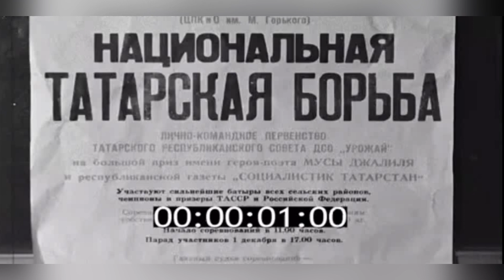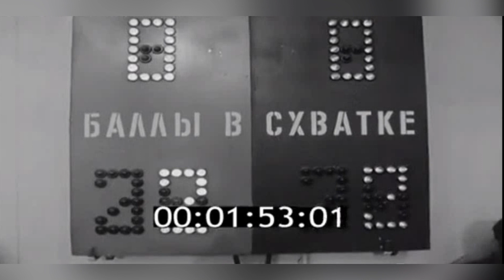Корэш 1972 год - Лично-командное Первенство Татарского Республиканского совета ДСО «Урожай»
Архивные кадры от 01 декабря 1972 года, Казань - Спортивный зал ШВСМ (ЦПКиО им. М. Горького) Лично-командное Первенство Татарского Республиканского совета ДСО «Урожай» по Корэш на призы имени Героя-поэта Мусы Джалиля и Республиканской газеты «Социалистик Татарстан» / Казанская студия телевидения